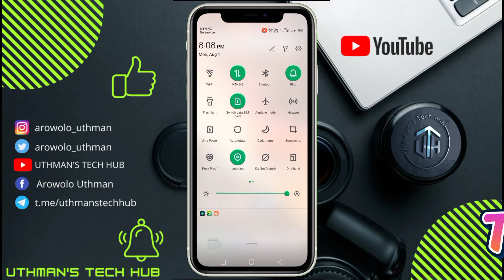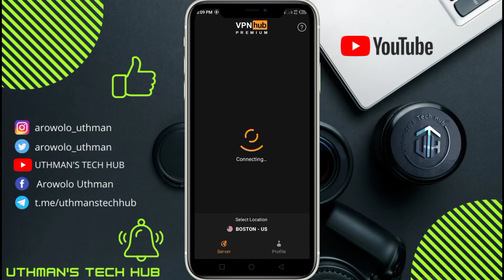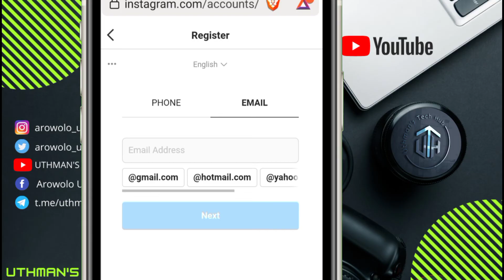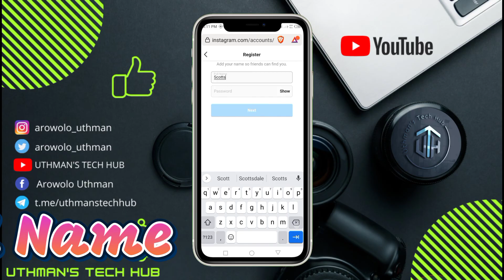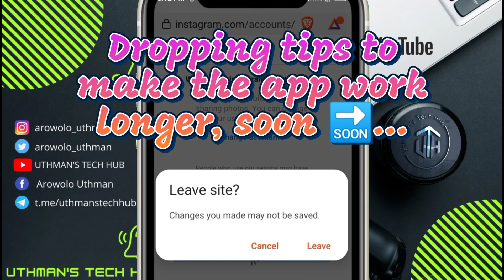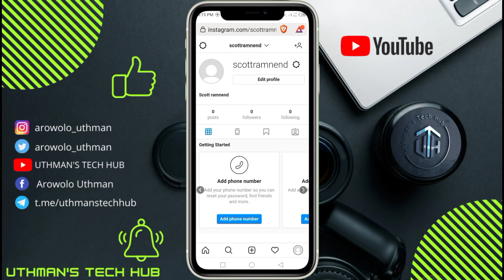How To Create USA 🇺🇸 Instagram Account Without Phone Number 2023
The question is how do you create Instagram account without phone number? And, do you need a phone number for Instagram account verification?

However, you don’t necessarily have to use your phone number to verify your account.

There is nothing wrong with creating an Instagram account using your phone number. Whether you use email or phone numbers, rest assured that no information will be disclosed to anyone.

There are several reasons people want to create new Instagram account without phone number.

They might want to get rid of commercial mailings like promotional emails and personalized ads. Secondly, they have many business accounts and keep details different from each other. Sometimes, users tend to create an additional account for some more followers or business purposes.

Now, coming to the important question how can you get into Instagram without phone number?

In this video, you’ll learn, how to open Instagram account without phone number and email.

Sound’s good? Let’s get started.
-Search Queries-
how to create usa instagram account 2023
create usa instagram account 2023
how to create usa instagram account for free
how to create instagram account without phone number 2023
instagram without phone number 2023
how to open instagram account without phone number 2023
how to open usa instagram account 2023
how to ope usa instagram for free
uthmans tech hub